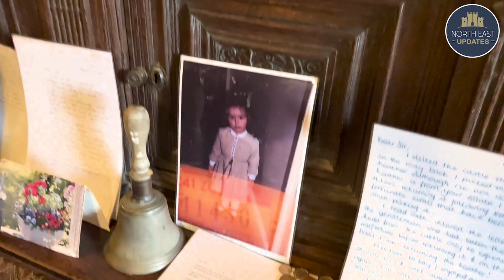STAFF REVEAL ALL! Chillingham Castle - Working at one of the UK's MOST HAUNTED LOCATIONS! PART 1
Chillingham Castle staff member spills all - explains all of the haunted goings on at one the UK's most haunted castles and locations. Part two coming soon!

We bring you not only thingstodonewcastle ideas but also everything North East with coverage from North East Sports, News, Events, Culture and much more... Follow our page for more content!